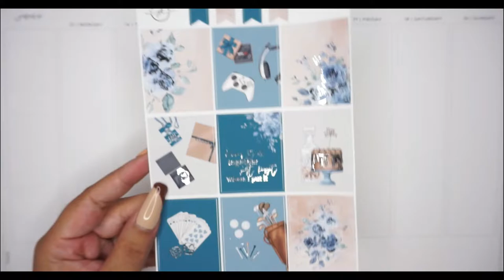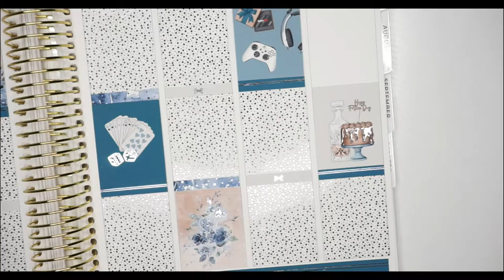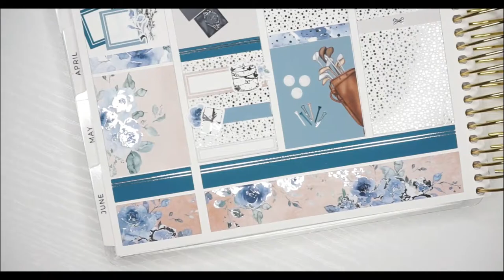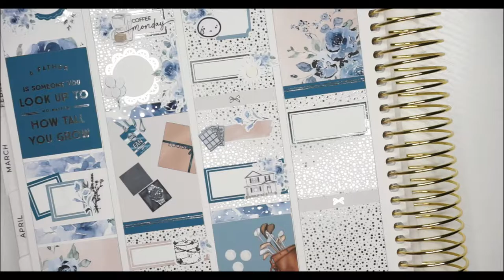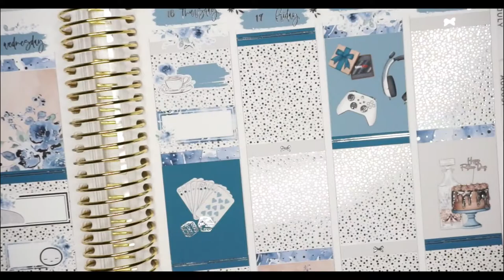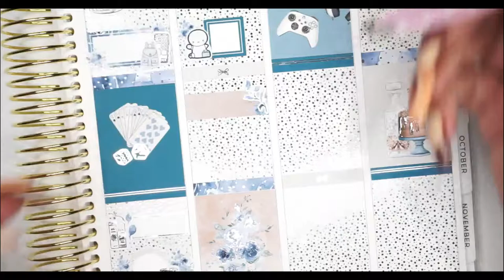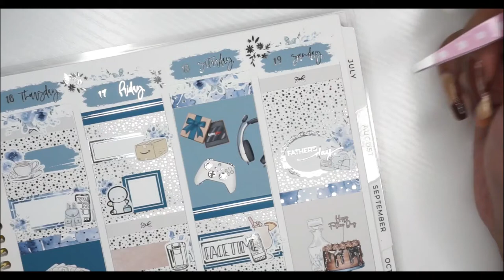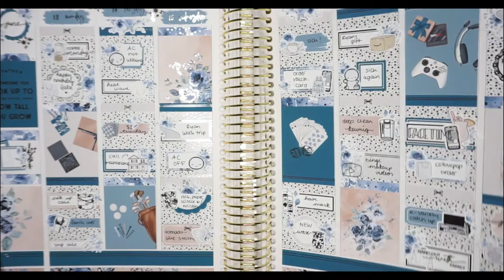Plan With Me ft. JKcreatesco | June 13th 2022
Hey guys and welcome back to another video. Today I am memory planning for the week of June 13th - June 19th. I hope you enjoy ❤︎

We are also on Etsy

𝕊ℍ𝕆ℙ𝕊 𝕀 𝔽ℝ𝔼ℚ𝕌𝔼ℕ𝕋𝕃𝕐 𝕌𝕊𝔼

Sincerely Dee Designs (printable)

Planner Pixie Co. (printable)

All opinions in this video are my own and I am not receiving any type of payment to mention the products!